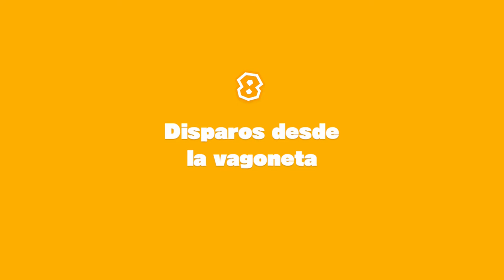[Switch] Captain Toad Treasure Tracker - Parte 1 - Capítulo 8